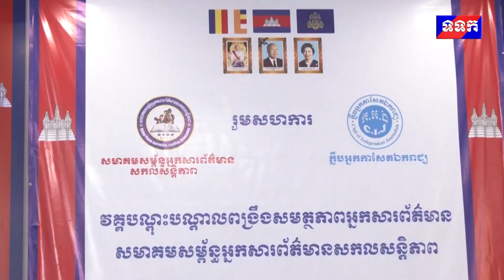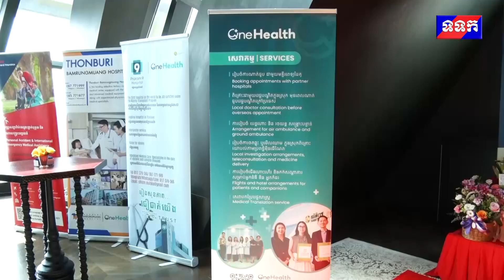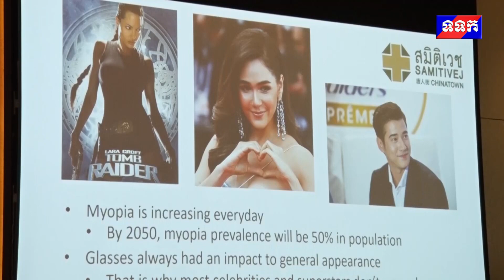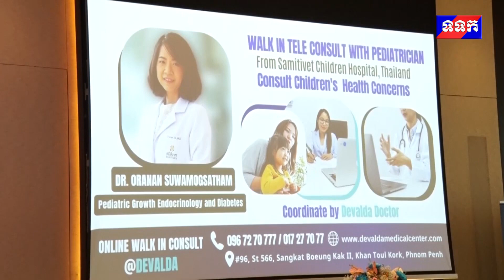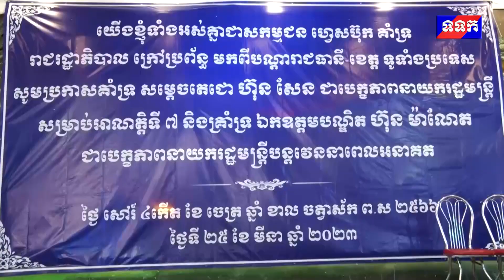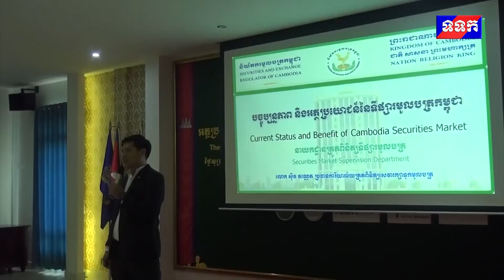ផ្សាយឡើងវិញ ៖ ព័ត៌មានជាតិ ម៉ោង ៧យប់ ថ្ងៃទី២៦ ខែមីនា ឆ្នាំ២០២៣